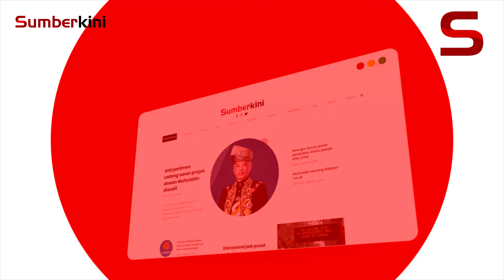Promo Sumberkini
Dunia tanpa sempadan adalah cabaran baharu menyampaikan berita terus kepada khalayak. Oleh itu, portal sumberkini.my tampil menyajikan berita yang sahih dan berprinsip. Layari